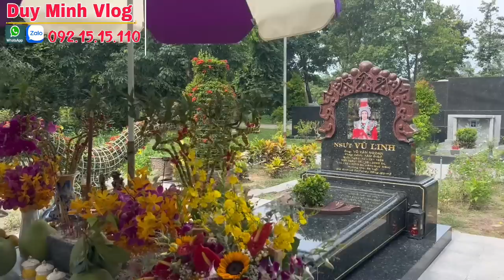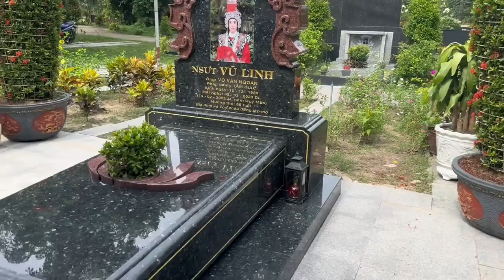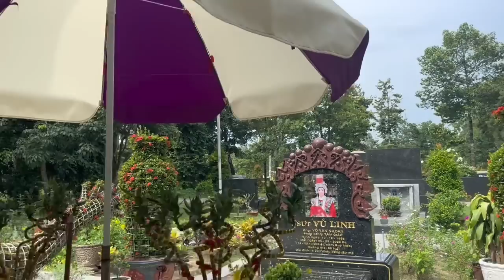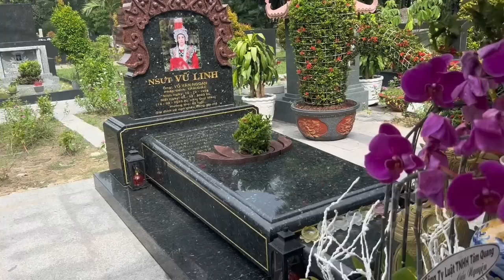Kỳ Lạ"Mộ NSUT VŨ LINH"Vắng Bóng Người"Bất Ngờ Chuyện"Chú 6 Chồng"Cô 6 Nghe Tới Hết Hồn"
Kỳ Lạ"Mộ NSUT VŨ LINH"Vắng Bóng Người"Bất Ngờ Chuyện"Chú 6 Chồng"Cô 6 Nghe Tới Hết Hồn"duyminhvlog